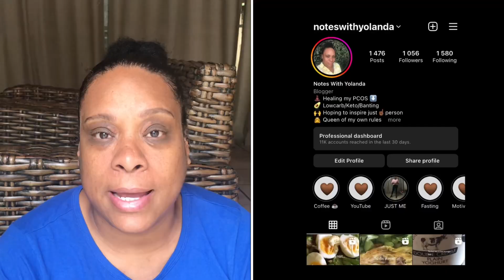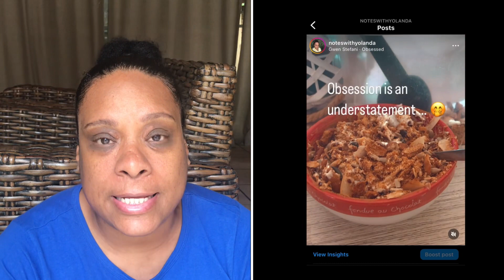How to reset your life for 2023 doing Keto/Lowcarb Day 4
Hey lovies 🤎👋🏾

Welcome back !!

I’m officially on day 4👏🏾👏🏾 happy days 🤎

How to reset for 2023 doing Lowcarb / Keto : Day 4

I’m going strong…

Thank you for clicking on this video, your support is much appreciated… here we do vlogs, shopping hauls, girl chats, cooking Low-carb, Keto and Banting recipes.
Basically just documenting my life and my struggles with Pcos and Insulin  Resistance. So, if you wanna laugh and have some fun, while working on becoming a better self, then please join the clan and let’s grow together.

STAY BLESSED AND KEEP SAFE.